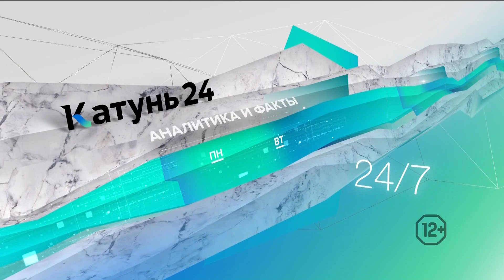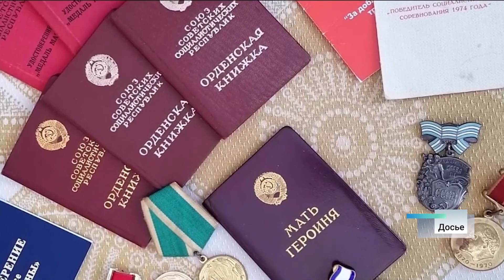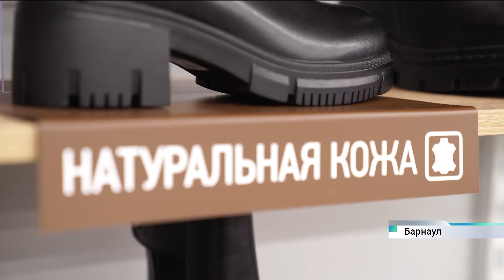Новости Алтайского края 13 ноября 2023 года, выпуск в 10:00